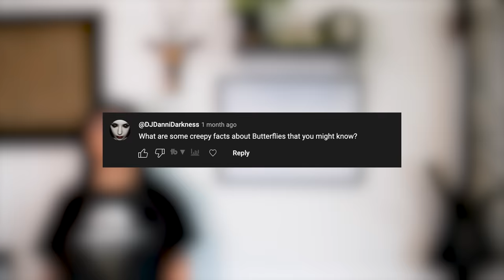WEEVILS i think that you will LIKE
Here are some weevils I think that you will like. They're mother nature's favorite insects -- magical little guys. I'm going to introduce you to ones with cute boots, ones with cute snoots, and also ones that have influenced the US in ways you could never imagine.

A huge thanks to Gian for the fantastic editing!